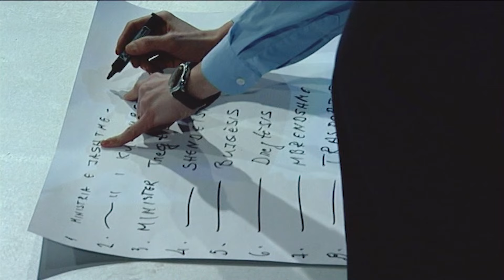Moleri e Studenti Policia cakton Ministrat para komandant Remit- jo Sabriun , jo Mihrijen